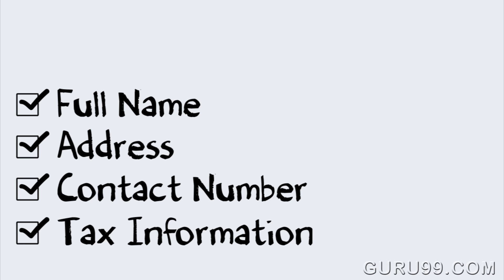What is Abstraction in OOPs? Java Programming Tutorial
in this Video you learn what is Abstraction and java abstract method. It also teaches the principle of Data ABSTRACTION in Object Oriented Programming.
What is Abstraction in OOP?
Abstraction is selecting data from a larger pool to show only the relevant details to the object.

READ this as a book on Amazon by viewing

Sincerely,
Guru99